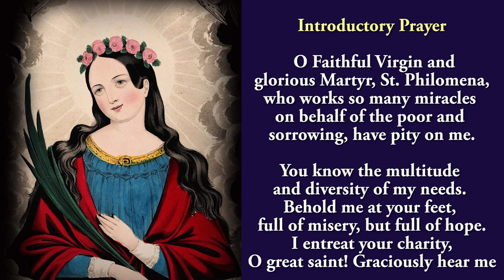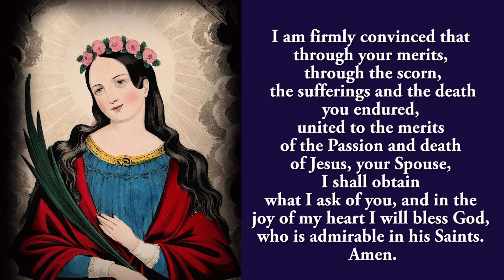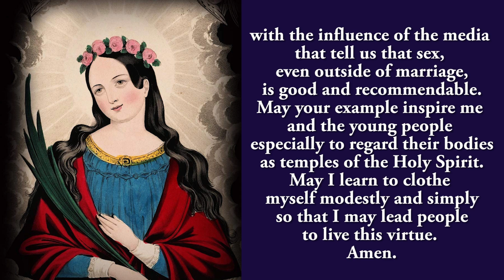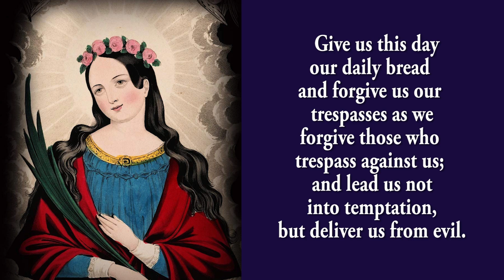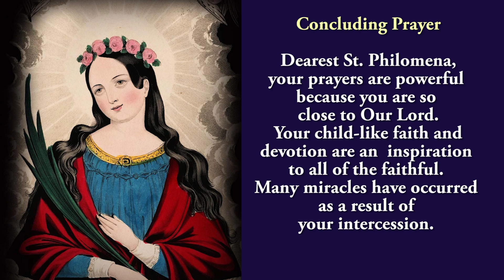🙏Pray Along 🙏5th Novena To St Philomena 🙏 6 Aug 2024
The fifth novena to St Philomena